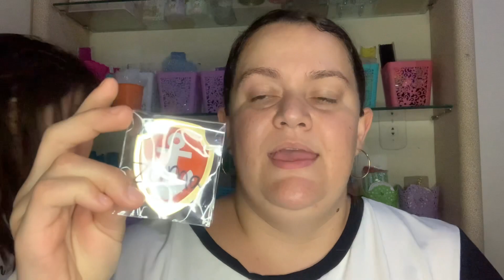Preparativos Patrulha canina Murilo 4 anos P.2 (Daqui pra Li)